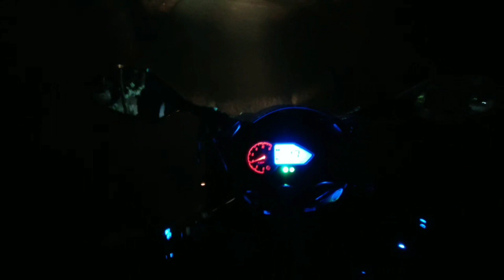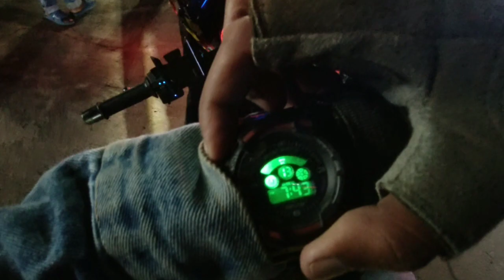Kali Puja Pandal 2021 | Best Kali Puja In Barddhaman Guskara |Crazy DS/Bike Holic DS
In this Video we have covered Video of some popular Kali puja  Mandap of Barddhaman & Guskara..

This video covers following search -
Kalipuja 2021
Top 10 Kali Puja
Barddhaman Kalipuja
Best Kalipuja Pandal in Guskara
KNC Regiment Kali Puja
Guskara Newtown
Puja Pandals
Pandals Hopping
Diwali Lighting
Diwali Pandals
Goddes Kali
Kali Temples
Diwali Bumper
Barasat Trip
Kali Thakur
Famous Kalipuja
Theme Puja Barasat

Movie : Satyam Shivam Sundaram
Music Director: Laxmikant-Pyarelal
Singers: Lata Mangeshkar

Songs : Bristi Elo Bristi
গান : বৃষ্টি এলো বৃষ্টি
Movie: Prateek
Artist : Lata Mangeshkar
Music Director: Bappi Lahiri
Lyrics : Mukul Dutta
Release : 1988
Mood : Happy
Theme : Miscellanous
Director: Prabhat Roy
Starcast: Chiranjeet Chakraborty, Rakhi Gulzar, Soumitra Chatterjee,Tapas Pal, Utpal Dutta, Sumitra Mukherjee, Rupa Ganguly, Papia Adhikari.